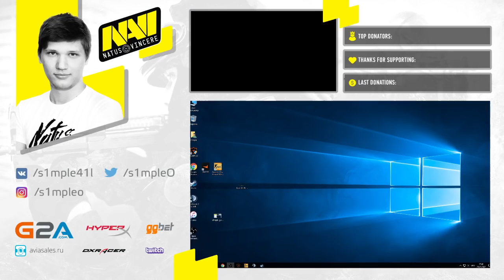S1mple vs Taz FPL mirage | 29.12.2017